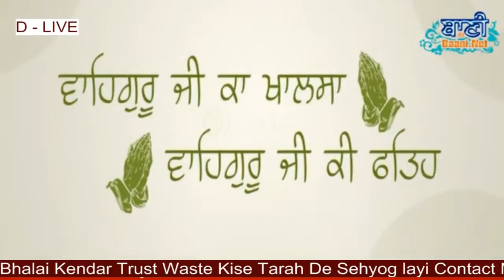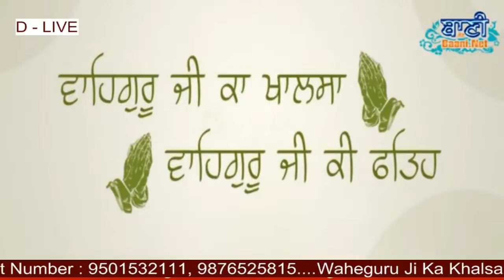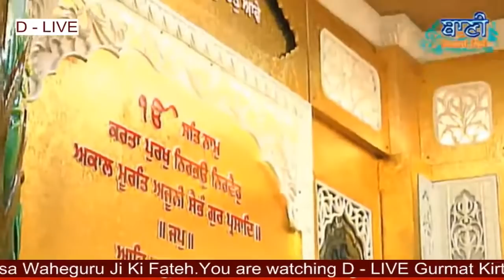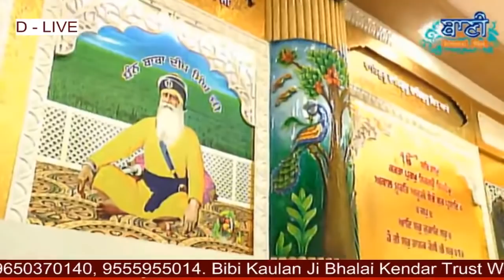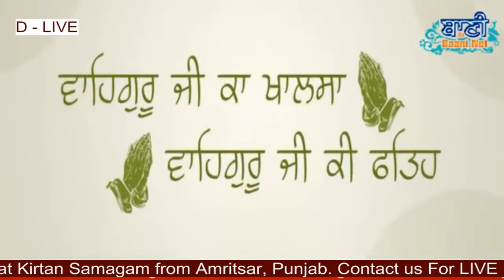D-Live !! Bhai Guriqbal Singh Ji Bibi Kaulan Ji From Amritsar-Punjab | 16 Dec 2020